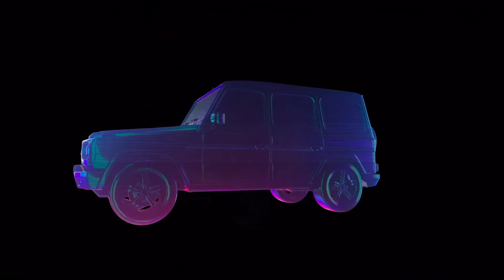DDG Performs "Moonwalking in Calabasas" 🕺 Wild 'N Out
DDG goes moonwalking in Calabasas in this WildNOut In The Dark performance!🎤